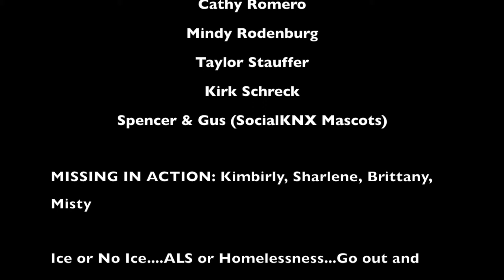SocialKNX accepts the Ice Bucket Challenge from iSpring Solutions and Neen James Communication!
The fabulous team at iSpring Solutions called out the team at SocialKNX to the ice bucket challenge and we gladly accepted.